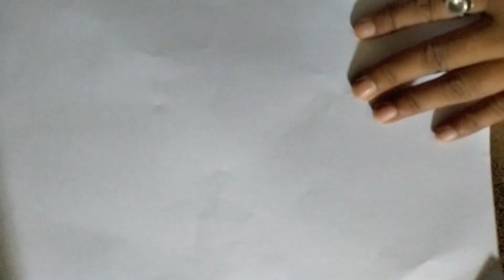how to make easy flower design